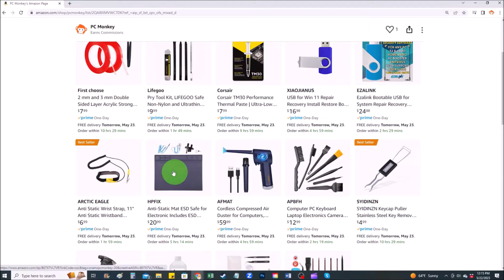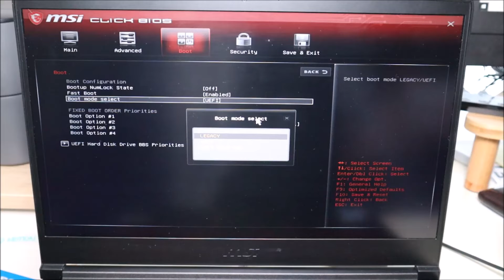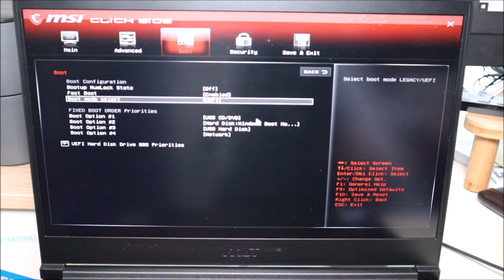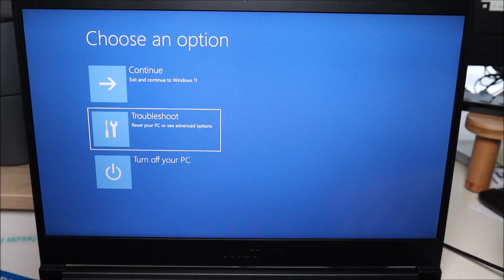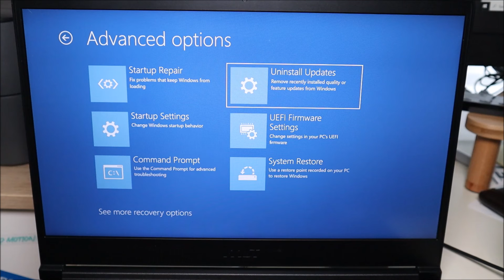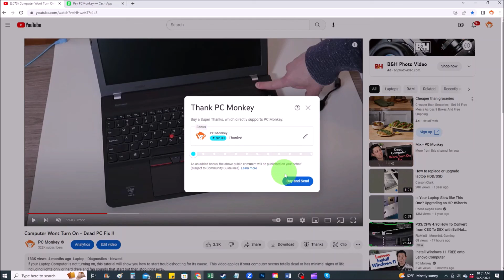How To Fix Windows Boot Failed / Operating System (OS) Not Found for MSI Computer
This video will help you start troubleshooting your MSI computer if it gets stuck in a varity of errors including a 'Windows Boot Failed' or 'Operating System Not Found' error during startup.  This can can be caused by a BIOS issue, operating system (OS) issue, or a hardware issue. Let me know if you need help troubleshooting!

where I give you 5 minute or less videos about cool tech!!

Related Video Links:
How To Install Windows 10 (use F11 key for MSI)
How To Install Windows 11 (use F11 key for MSI)

FAQ's:
Q:  What keys did you hit?
A:  BIOS was Delete.  Recovery Options was F3.

Q:  I cannot change the options for Legacy or changing them did not help.
A:  If you cannot change the settings in BIOS, or if changing them does not help, continue on with the rest of the video.  What was the result of the diagnostic scan?

Q:  None of the steps seen here work :(
A: If you cant find any Recovery or Repair options in BIOS, or if they did not work and if reseating the HDD does not help, you may be looking at a bad OS or a bad HDD.  You can try reinstalling the OS as seen in the video links above. If the install fails, your most likely looking at a bad HDD and it should then be replaced. You can see replacement and upgrade HDD's and SSD's To learn the difference between HDD's and various types of SSD's, view this video Let me know if you would like any help with that :)

(edited 7/25)